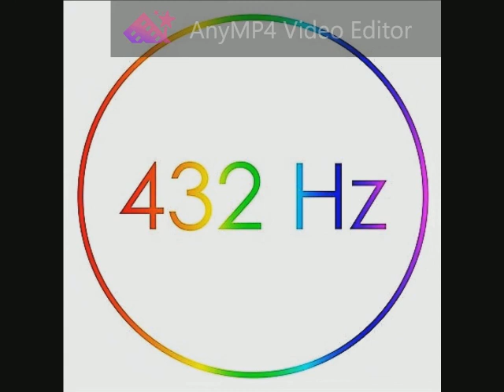Pat Benatar - Love Is A Battlefield 432 Hz